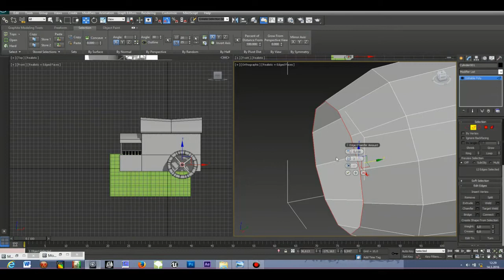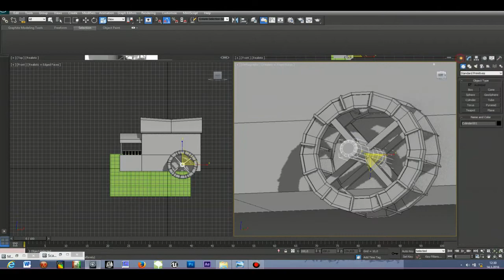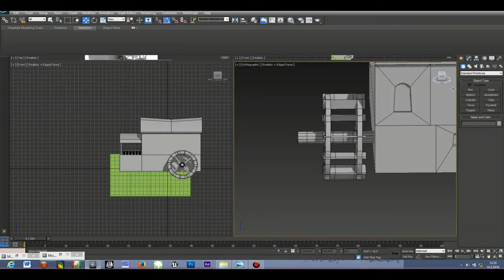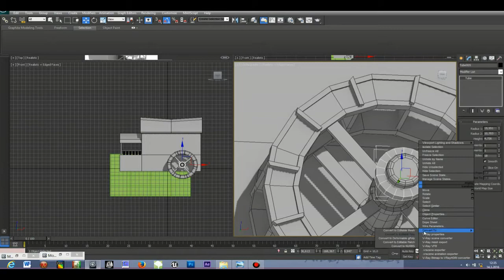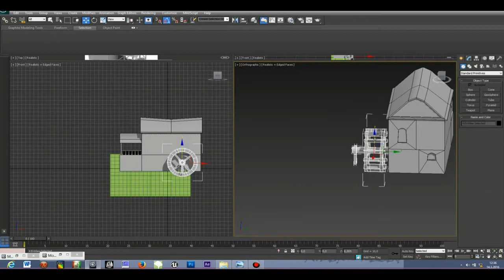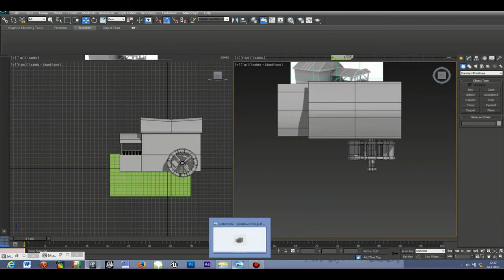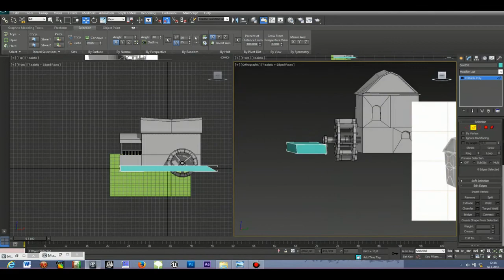ORTAOKUL - AUTODESK 3D MAX İLE SU DEĞİRMENİ YAPIMI - 4. HAFTA 1.DERS